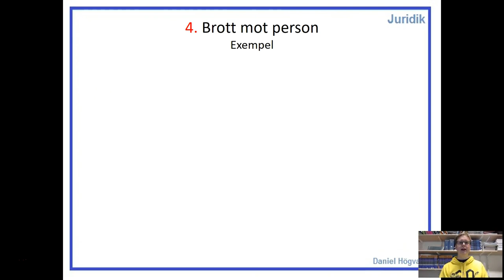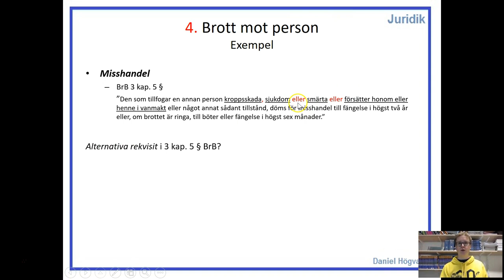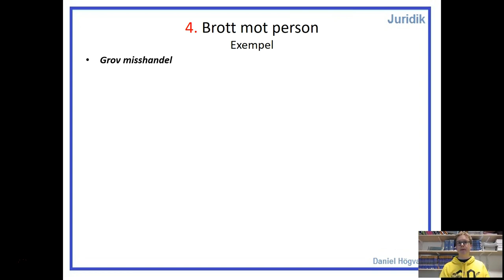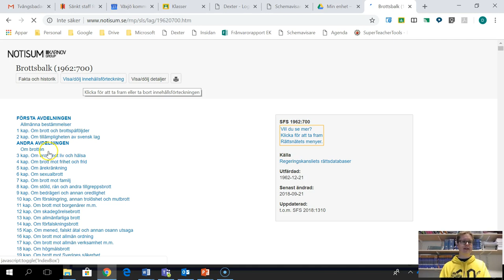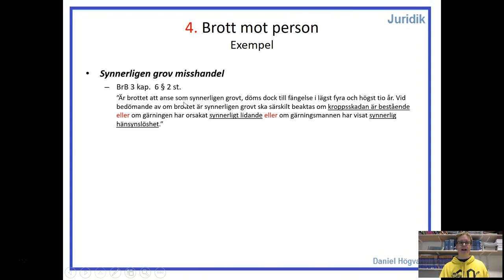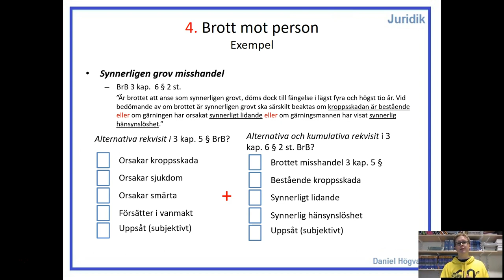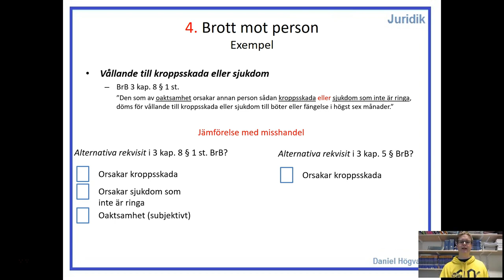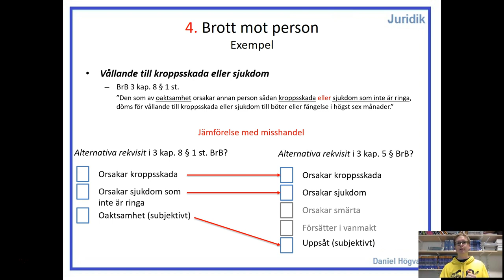Straffrätt - Del 5.1 - Brott mot person